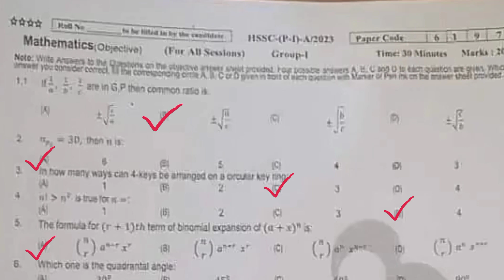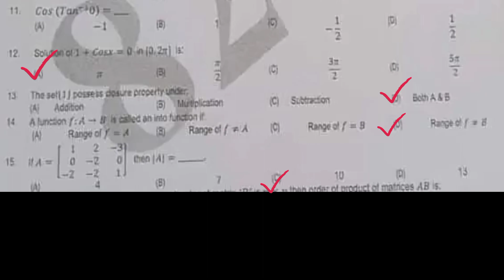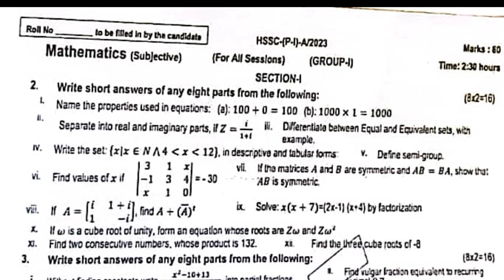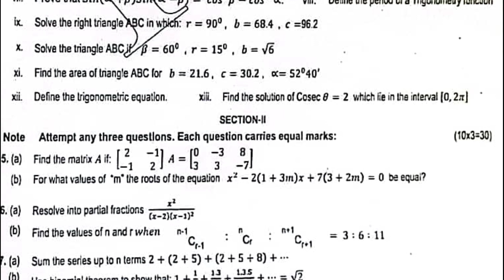1st year math 2023 solved mcqs group 1 paper Rawalpindi board|| 11 class math solved mcqs paper 2023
1st year math 2023 solved mcqs group 1 paper Rawalpindi board|| 11 class math solved mcqs paper 2023 Rawalpindi board